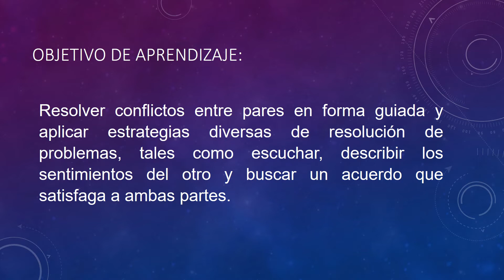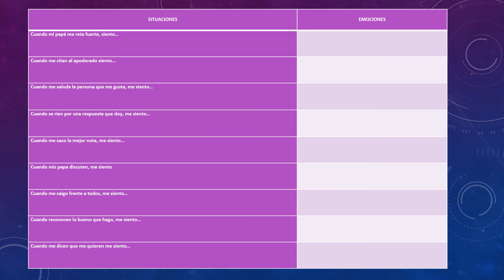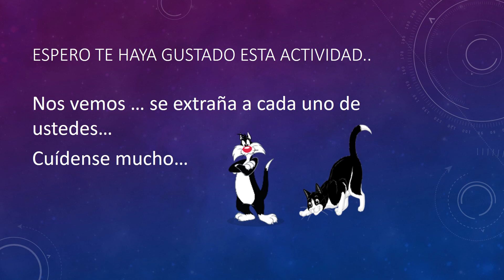Actividades Orientación 4° básico, entrega 24 de agosto.